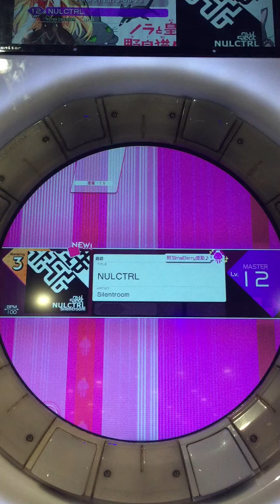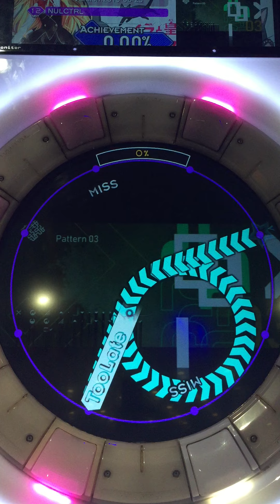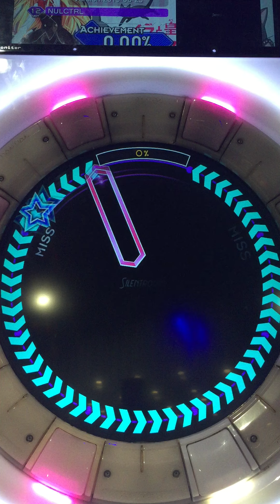NULCTRL [MASTER] 譜面確認 (Maimai中国版)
NULCTRL / Silentroom | FRENZ2018 & G2R2018 CLIMAX
*Version: 2019/08/23